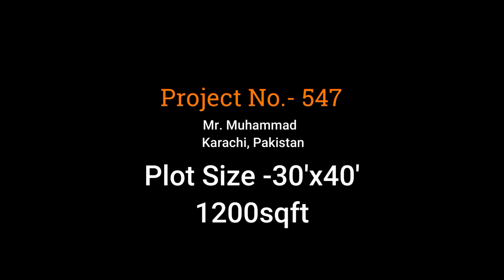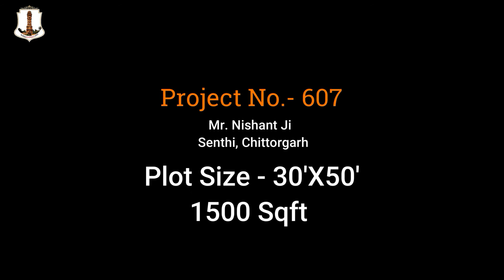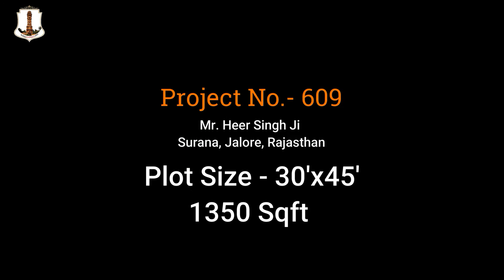Best Modern House Designs | 30 Feet Wide Plot | Top 10 Elevation | Video 2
HERE WE GIVES BEST 5+ MOST LIKED MODERN HOUSE  ELEVATION DESIGNS CREATED BY INDIAN ARCHITECT

P607 Mr. Nishant Ji @ Senthi, Chittorgarh

P609-  Mr. Heer Singh Ji @ Surana, Jalore, Rajasthan

P540- r Mr. Anup Gupta @ Jaipur, Rajasthan

P547-  Mr. Muhammad @ Karachi, Pakistan

P562- Mr. Dilip Ji  Chittorgarh, Rajasthan
Cost          :-30-35 Lakh Estimated Cost for only Structure ( Finishing Cost budget as per Your Choice )

(More Then 700+ Pre-Made Plans Available on website)
Order Any  🏬Architecture Design /   🏗 Civil Design / 🏡 Interior Design ☯ Vastu Paramarsh as per Your Requirements (Paid Service)
Please send your Plot size Details (Length & Width) with your Detailed Requirements and Google Location on WhatsApp Chat :- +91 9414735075